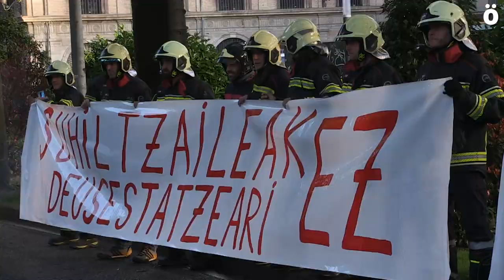Suhiltzaileak mobilizatu dira, Nafarroako Gobernuak baso-suteekin izandako utzikeria salatzeko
Nafarroako Gobernuak antolatu duen “Baso-suteak: analisia, gogoeta eta erronkak” izeneko jardunaldiaren hasiera aprobetxatuta, Suhiltzaileak elkarretaratze bat egin dute Tres Reyes hotelaren parean. Elkarretaratze horren bidez salatu dute Gobernuak uda osoan ez duela ezer egin azken hilabeteetako baso-suteek eragindako egoera larriari aurre egiteko, nahiz eta Parlamentuan agindu zuen zerbitzua hobetzeko neurriak hartuko zituela.